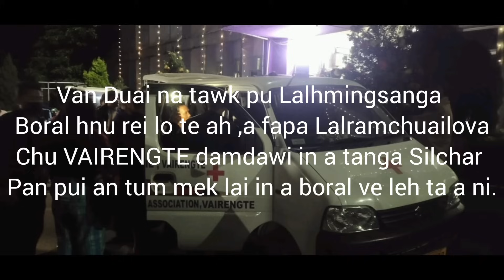vai truck in pafa a hnawl,an boral ve ve VAIRENGTE a thil thleng..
thlanrawkpa